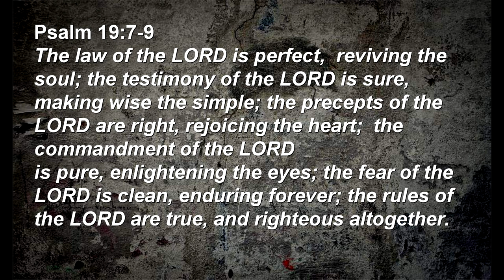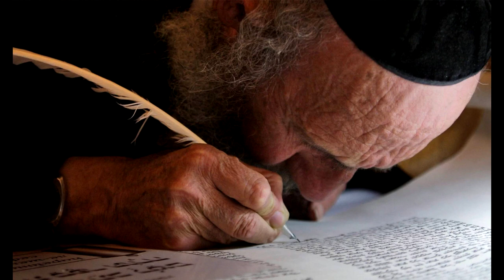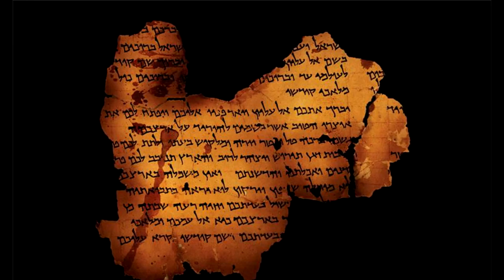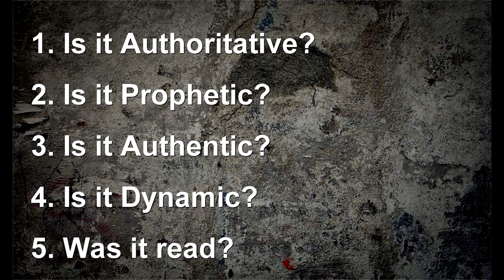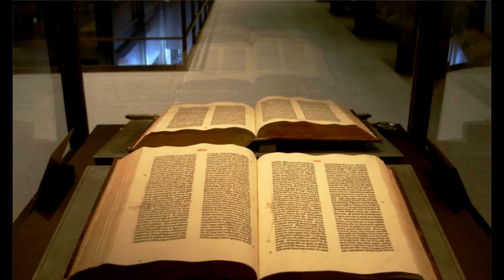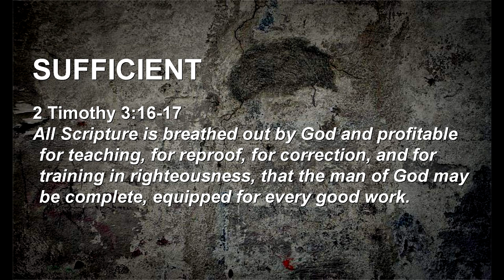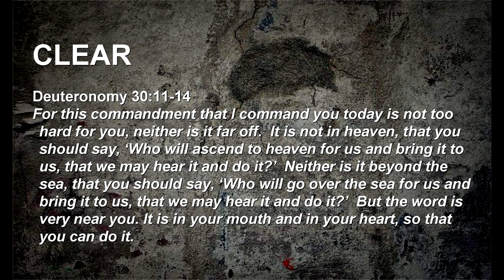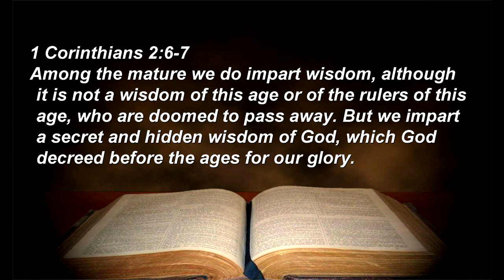Can We Trust The Bible?